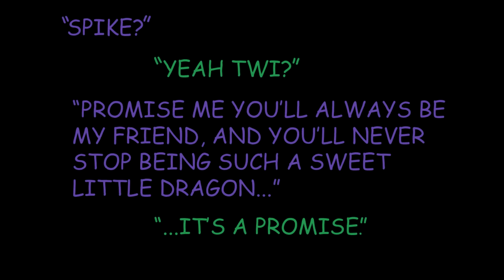PMV A Part of me by ElectroKaplosion (Feat. Megaphoric)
Twilight and Spike friends forever

If there's a song in particular you like to see, send me pm on my page and I'll get back to you asap.
Credit:
Song- A Part of Me (Feat. Megaphoric)
by ElectroKaplosion
Link to original

Special thanks to Willis96 for the comic Love and Comfort,

Lyrics:
EK (Spike)
Ever since the day I took my first breath
You've been there for me

Mega (Twilight)
Ever since that day my whole life changed
And it's plain to see

Both
We're a team,
two friends
In harmony
I can overcome all odds if you're there with me

We're a team,
two friends
And friends we'll always be
A part of you is a part of me.

EK
Don't be down
When the world makes you frown
I'm here for you
Tried and true

Mega
I feel the same
Never hesitate to call my name
I'll be right there
Don't despair (because)

Both
We're a team,
two friends
In harmony

We're a team,
two friends

We're a team,
two friends
In harmony

We're a team,
two friends
Part of you is a part of me.